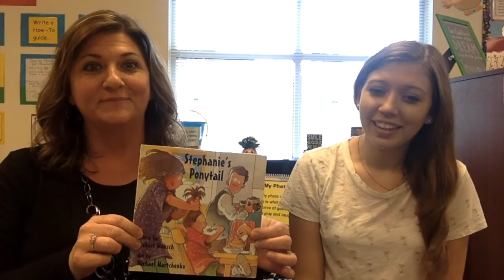30SecondBookTalk - Stephanie's Ponytail